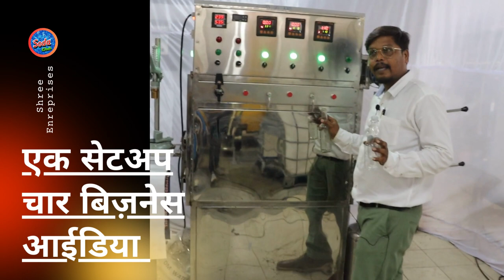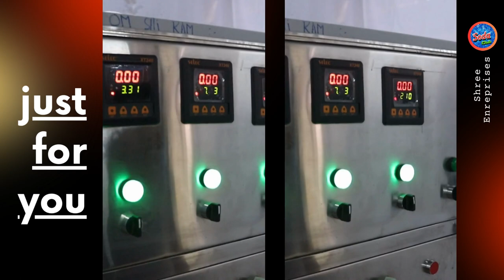Upgrade Your Beverage Game with Shree Enterprises' Goti Soda Machine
Introducing the newest and coolest addition to the Shree Enterprises beverage lineup- the Goti Soda Machine! Not only is this machine amazing looking, but it also comes with some fantastic features that will upgrade your beverage game. From root beer to sparkling water to soda, this machine has it all!

So if you're looking to up your game when it comes to beverage choices, check out the Goti Soda Machine from Shree Enterprises. It's sure to make a splash in your party scene!
Shree Enterprises
shop no 145,146,147,148, dhillon complex, supela, bhilai, chhattisgarh